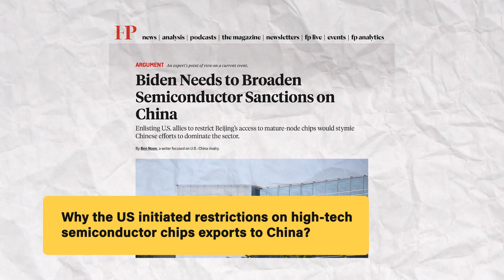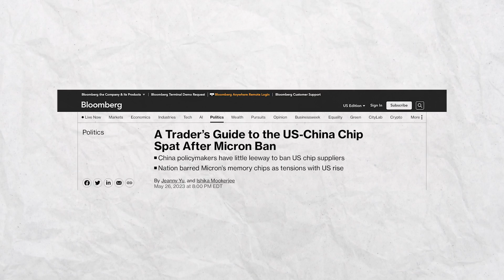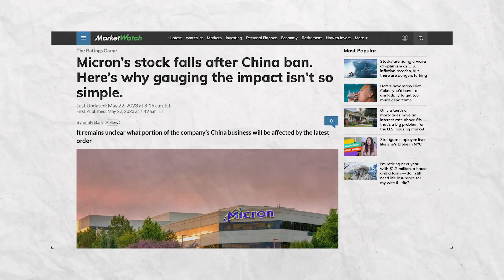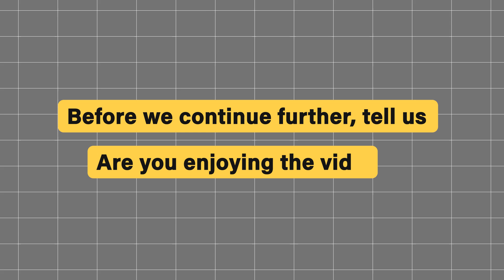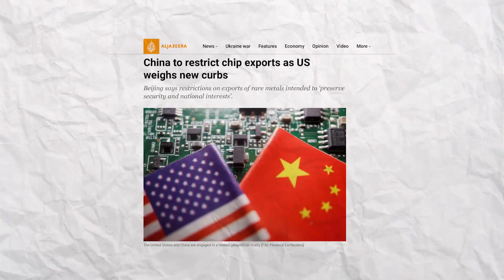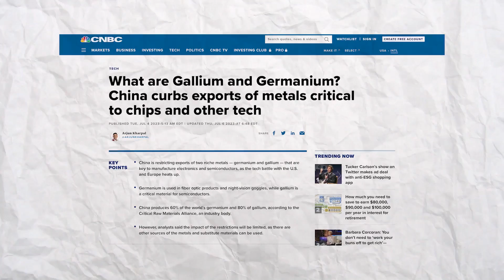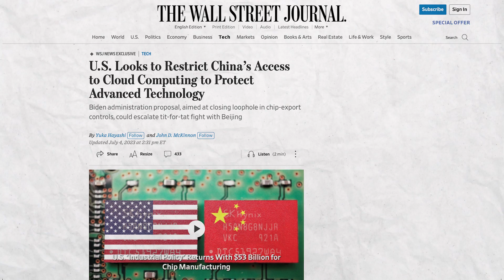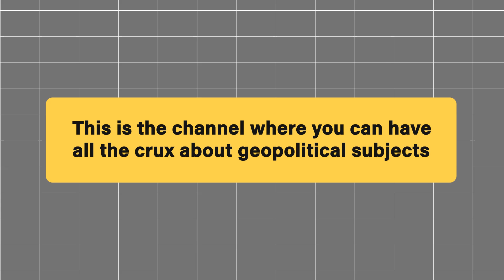US-CHINA CHIP WAR AND THE WORSENING EVENTS: 5 THINGS YOU SHOULD KNOW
China is trying to give a bitter response to the US in the ongoing fight for semiconductor domination. Beijing has restricted two essential metals for the manufacturing of semiconductors.
Companies caught out by China's decision to restrict exports of some metals widely used in semiconductors and electric vehicles rushed to secure supplies amid worries that curbs on rare earths could follow.
Where does this war lead the chip industry?

Chapters
0:00 - Context
0:46 - Introduction
1:38 - #1 What is the US-China Chip war
3:09 - #2 What has happened to date?
6:51 - #3 US premise for restrictions
9:11 - #4 China curbs Gallium
10:43 - #5 US cloud blockade on China